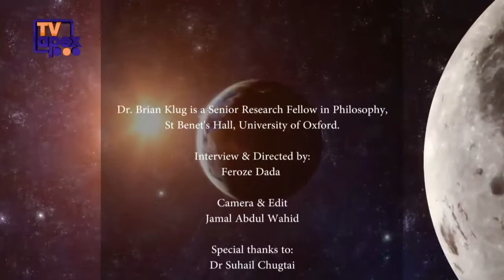Our One World - Dr Brian Klug - A Philosopher's Vision